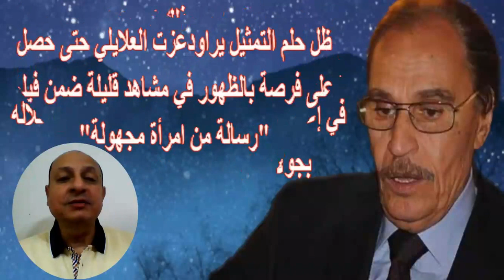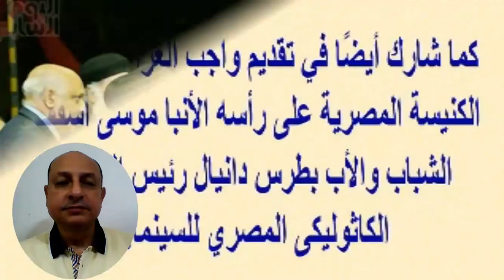عزت العلايلى 85 سنة..إ بنه فنان ..ور حيل زوجته بعد 6 أيام فقط من ر حيل إ بـن شقيقته | اخبار النجوم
عزت العلايلي (15 سبتمبر 1934)، ممثل مصري، ولد في حي باب الشعرية بالقاهرة مثل العديد من الأفلام في السينما المصرية .
ممثل مصري، حاصل على بكالوريوس المعهد العالي للفنون المسرحية عام 1960، لكنه لم يبدأ مسيرته التمثيلية فور تخرجه بسبب رعايته لأخواته الأربعة بعد وفاة والده، فعمل لفترة كمعد برامج تلفزيونية، قبل أن تأتيه الفرصة من خلال فيلم (رسالة من امرأة مجهولة) عام 1962 والذي كان بمثابة بدايته السينيمائية. تعددت أعماله بعد ذلك ليشارك في عشرات الأعمال ما بين السينما والتلفزيون،

قدم عزت العلايلي الكثير من الأدوار السينمائية أبرزها "الأرض" و"الاختيار" ليوسف شاهين، وفيلم "السقا مات" للمخرج الراحل صلاح أبو سيف، كما قدم أدورا بارزة في التلفزيون كذلك.